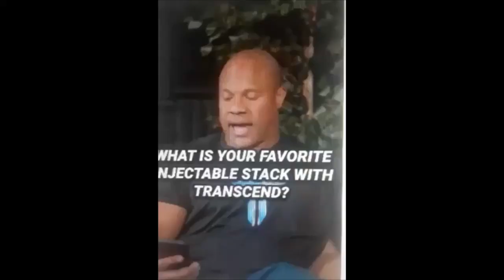Phil Heath und sein Peptide Stack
BPC157, TB500, IGF1, Tesamorelin, Ipamorelin. Intro erstellt von Sven Kunz